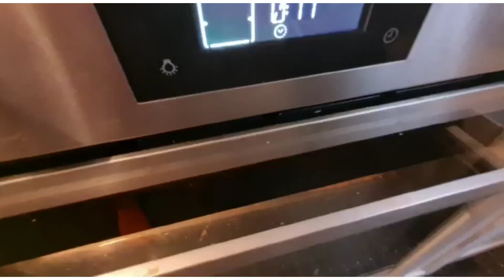Единственное тесто,которое я покупаю, это слоеное тесто.Идеальный вариант быстрой, простой выпечки!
Идеальный вариант быстрой, простой и очень вкусной выпечки из готового слоеного теста.
Многие любят слоеное тесто за его нежность и универсальность. Ведь можно делать слойки с различными начинками, начиная от варенья, заканчивая мясом. Магазинные слойки - это дороговато и не всегда вкусно, поэтому многие хозяйки предпочитают покупать слоеное тесто (или делать его самостоятельно) и печь дома. Расскажем, как заворачивать слойки самым разным образом, чтобы домашняя выпечка радовала не только желудок, но и глаз.
ПродуктыТесто слоеное (готовое) - 500
 гЯблоки - 3-4 шт.Ванильный сахар - 100 гКорица - 1/2 ч.л.Сахар - 40 гЯйцо - 1 шт.

ДРУЗЬЯ!💓Если вам понравилось мое видео,вы можите помочь моему каналу в продвижении💖ПОДЕЛИТЕСЬ МОИМ ВИДЕО СО СВОИМИ ДРУЗЬЯМИ в соц. сетях+видео сохранится у вас на странице!
👍ОЦЕНИВАЙТЕ МОИ ВИДЕО👍-Это приятно для меня и для продвиения моего канала!
👌НАПИШИТЕ КОММЕНТАРИЙ ИЛИ ПОСТАВЬТЕ СМАЙЛИК.🥰